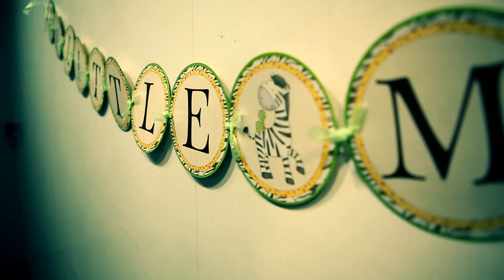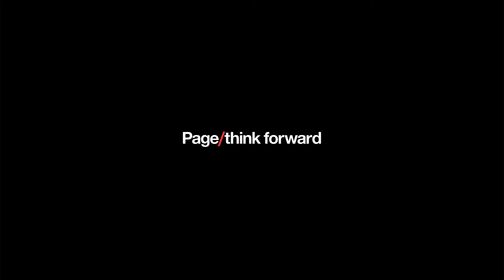A surprise baby show for Kari at Page Houston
The family at Page threw Kari Brown a surprise Baby Shower. There were decorations, cake, gifts and friends. What more can an expecting mother-to-be ask for... : )

Technical Info:
- Camera Canon 5d Mark iii (ISO320, 2.8F-Stop, 50-60Shutter)
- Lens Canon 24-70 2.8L